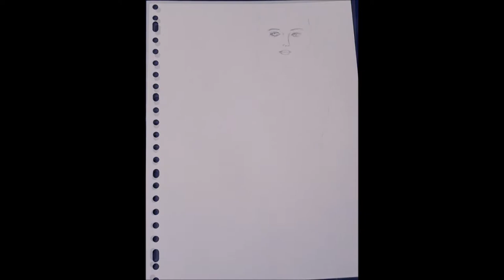Drawing Helena Douglas from Dead or Alive (DOA) SPEED COLOURING by Wendel Krolis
Welcome to Wendel's Artwork Video 172 - How To Draw & Color Helena Douglas from DOA.

In this video I made a artwork of Helena Douglas from Dead or Alive, DOA. I find her very attractive and elegant, so classy. And I like her style. I hope will like the end results of this wonderful artwork.

This video contains:
- drawing Helena Douglas
- drawing Helena Douglas from Dead or Alive
- drawing Dead or Alive
- drawing Dead or Alive 5
- drawing Dead or Alive 6
- how to draw Helena Douglas
- how to draw Helena Douglas from Dead or Alive
- how to draw Dead or Alive
- how to draw Dead or Alive 5
- how to draw Dead or Alive 6
- Dead or Alive 5 fanart
- pencil drawing
- pen drawing
- pencil colouring
- speed colouring
- traditional art